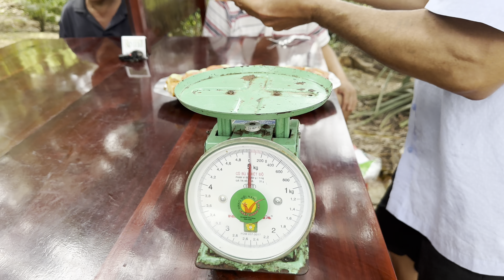Trận Đấu Mãn Nhãn Đỉnh Cao Gay Cấn / 13 Phút Ăn 5,2 Ký CƠM GÀ OM CAY HÀN QUỐC Nhận 2Tr | ATĐQ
Trận Đấu Mãn Nhãn Đỉnh Cao Gay Cấn / 13 Phút Ăn 5,2 Ký CƠM GÀ OM CAY HÀN QUỐC Nhận 2Tr | ATĐQ ( Không Khuyến khích làm theo )
Chào mừng các bạn đã  ghé thăm " Ẩm Thực Nhỏ" để cùng trải nghiệm những điều thú vị